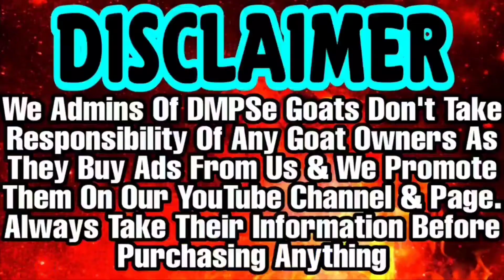Beautiful Kota Kid Lot Saste Me | Top Quality Bache 9,500rs